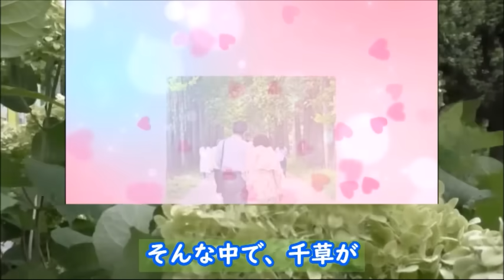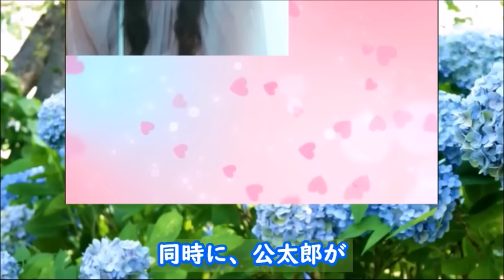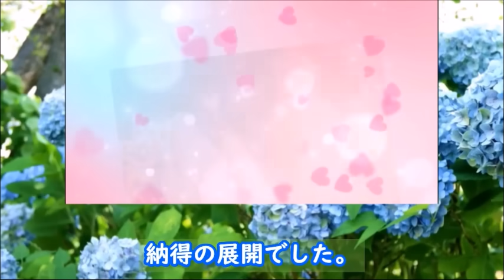｢くるり～誰が私と恋をした？｣ 10話 まことは律のことを思い出し、公太郎は…ドラマ第9話感想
律に謝るまことだが…

【キャスト】
生見愛瑠、瀬戸康史、神尾楓珠、宮世琉弥、
丸山礼、高野洸、小日向ゆか、村方乃々佳、
肥後克広、ともさかりえ、片平なぎさ

Da-iCE「I wonder」

動画の紹介

｢くるり～誰が私と恋をした？｣ 9話 全ての嘘が明かされ、まことの記憶が蘇り…ドラマ第8話感想

｢くるり～誰が私と恋をした？｣ 8話 まことの記憶が戻るとどうなるのか…ドラマ第6話感想

｢くるり～誰が私と恋をした？｣ 7話 まことはフラッシュバックで何かを悟り…ドラマ第6話感想

｢くるり～誰が私と恋をした？｣ 6話 四人目の指輪の相手候補、隼人の正体は？ドラマ第5話感想

《挿入動画》
MotionElements